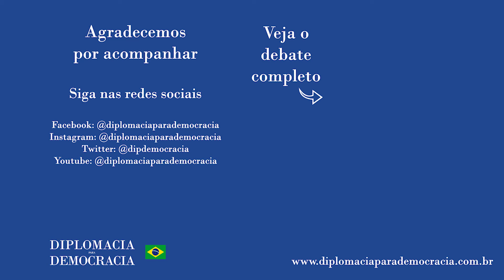Quatro em cada cinco mortes por Covid no Brasil poderia não acontecer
Trecho da fala de Pedro C. Hallal no debate "Como pensar o futuro da Ciência, Tecnologia e Inovação | Programa Renascença" realizado em 16 de junho de 2021, e que pode ser visto na íntegra